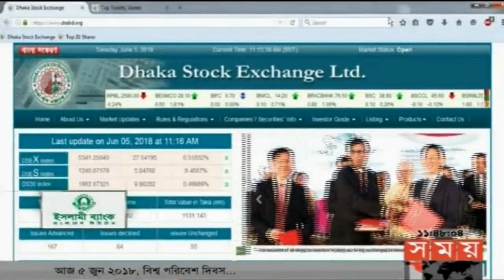এ সময়ের বাণিজ্য | সকাল ১১টা | ০৫ জুন ২০১৮ | Somoy tv News Today | Latest Bangladesh News